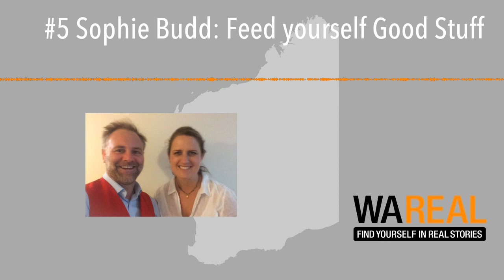#5 Sophie Budd: Feed yourself Good Stuff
Beautifully open and honest conversation with the hugely likeable and insightful chef and business owner Sophie Budd. Sophie shares her journey through life through cooking from the yachts of the rich and famous to training unemployed teenagers to become chefs themselves. Sophie also talks about the challenges of being a business owner, her work with Food Rescue and how she plans to make a big impact educating others to think more carefully about what they put in their bodies. There’s so much in this episode for a recipe for a grounded approach to life.